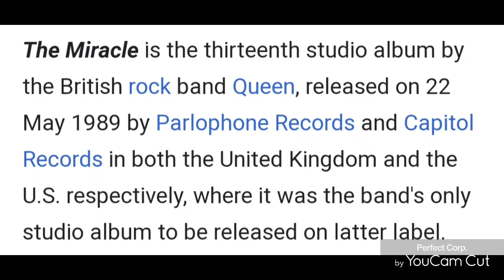On this day in 1989~ "The Miracle" album was released.